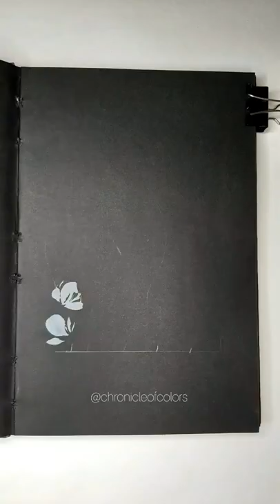Gouache paintung on black paper